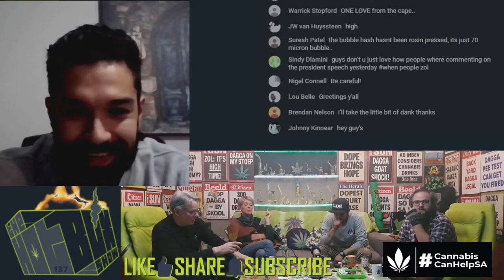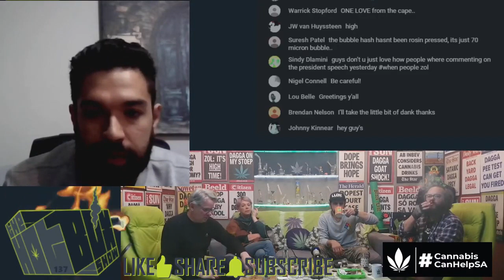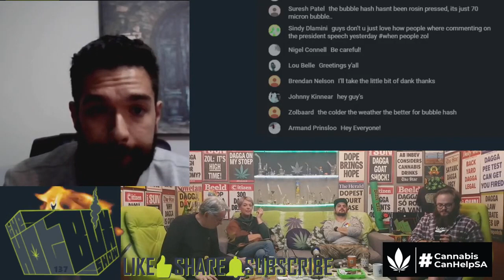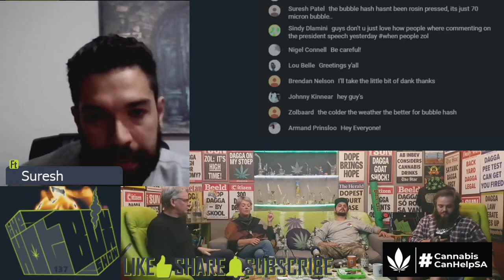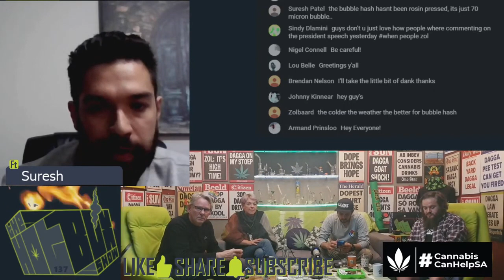CannabisCanHelpSA - Ep137 - Suresh - Manifesto Update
Suresh gave us a CannabisCanHelpSA update from the Fields of Green for ALL crew as the campaign finishes week two of petition signatures and street pack sharing.